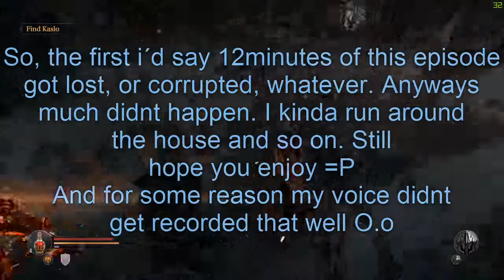Lords of the Fallen: Part 12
Lords of the fallen, the parts where i did bad and didnt know what to do.